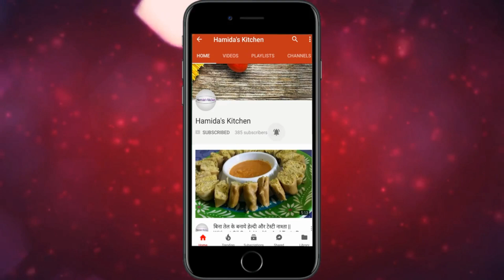बनाये आटे से आलू की खस्ता कचोरी एक नए तरीके से जो मुँह में जाते ही घुल जाये | Khasta Kachori Recipe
Hello Friends,